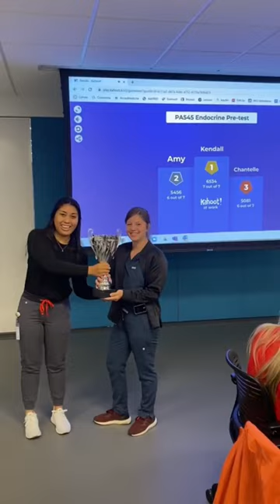What would a trailer of your healthcareeducation journey look like?